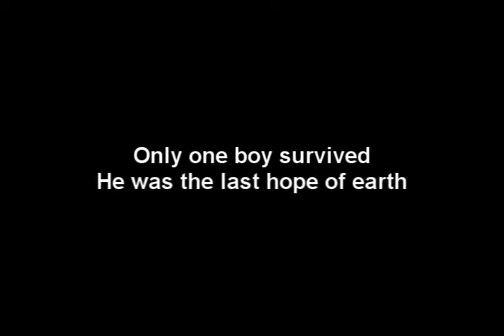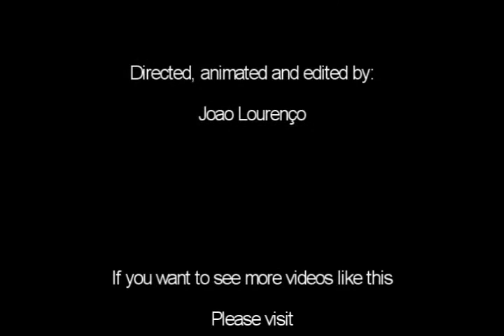Very Funny Advertise - "That's life..." - Alliens vs Humans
Very funny advertise done by me, if you want to understand this you need to have a very good sense of humour.